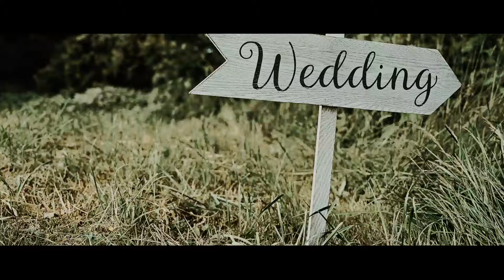Anastasia & Ryan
Dylaina Gollub Photography